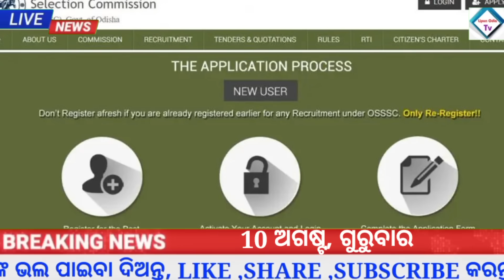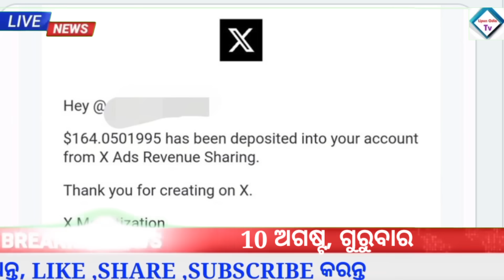Odisha News |10 August 2023|Today Morning news |kalia yojana money| Groww app earn money online 2023